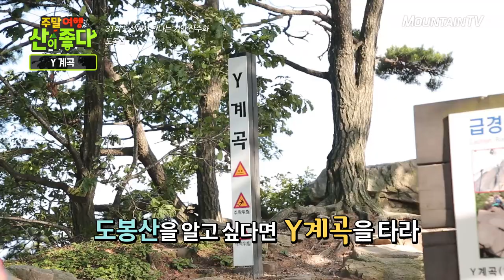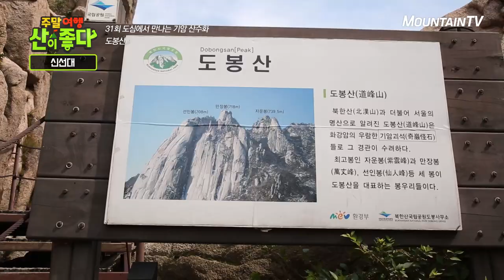도봉산 최고난이도 Y계곡의 위엄! 주말여행 산이 좋다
이 계곡을 올라봐야 도봉산에 왔다할 수 있다는데~
도봉산에서 제일 험한 난이도를 자랑하는 Y계곡입니다!
암릉구간을 좋아하는 사람에게는 참 매력적인 코스라네요~
Y계곡이 궁금하다면  '주말여행 산이 좋다' 도봉산 편에서 확인해보세요~

'주말여행 산이 좋다' 매주(일) 오후 2시 방송